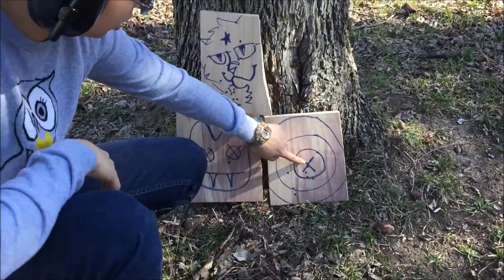Abby shooting 9mm Glock26!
Just some father daughter bonding time on the farm with some toys.